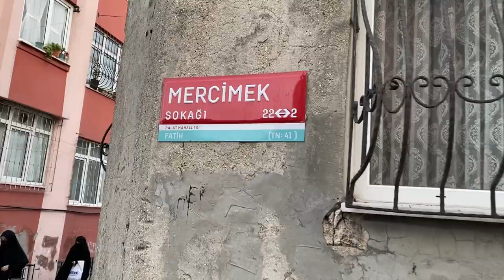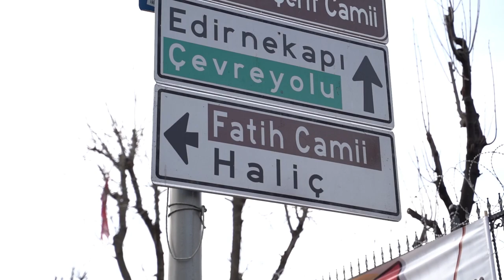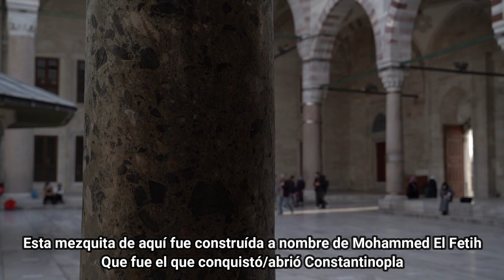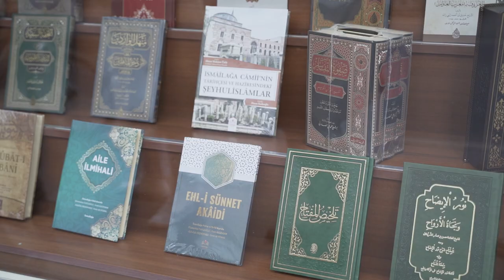Entramos en el BARRIO ORTODOXO MUSULMÁN de ESTAMBUL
Hace exactamente un año, visitamos Fetih, el barrio ortodoxo musulmán de Estambul. Fue una experiencia inédita y maravillosa que pudimos experimentar de la mano de nuestros muy buenos amigos Neriman y Nadim, a quienes les damos fervientemente las gracias por habernos acompañado y enseñado este lugar tan maravilloso.

Si todavía no habéis estado en este barrio, os recomendamos que lo apuntéis en vuestro itinerario cuando vayáis a Turquía. Además de ser cautivador y mágico, es un lugar diferente donde encontraréis una maravillosa comunidad de musulmanes sufí.

Love,

Fir ❤️